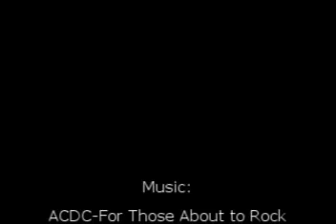Extreme Tubing 2009 PART 1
Click on this link to go to the full video and real audio. (Much better music)

Extreme tubing on the Pend Oreille River in Newport, Washington. Footage includes tubing tricks and check out Part 2 for wrecks as well as other footage on the water.